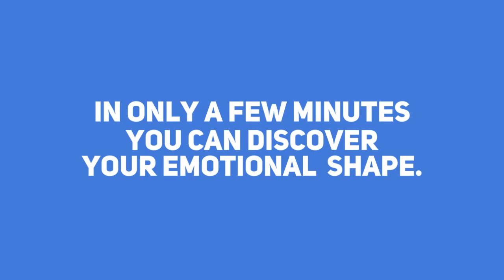Music 4 Life Self-Assessment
You only need a few minutes to discover your emotional shape by taking our free self-assessment. Find out if you have a balanced music diet